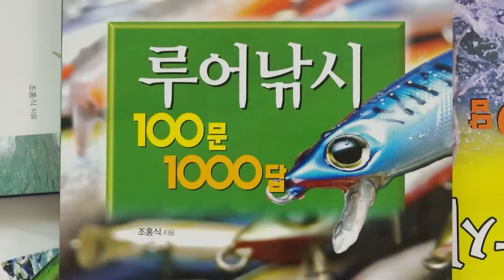루어낚시100문1000답(레슨1)루어?루어낚시? 의미는 무엇? 조박사의 피싱랩 Dr. J's Angling Lab.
루어낚시 참고서 "루어낚시100문1000답"의 저자 이학박사 조홍식의 동영상 강의 입니다. 루어낚시의 기초지식을 전합니다.